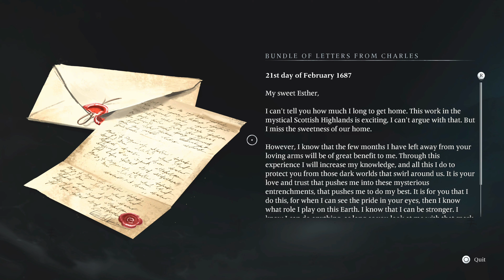Banishers: Ghosts of New Eden First 30 Minutes of the Gameplay PS5 4K 60FPS HDR - Fidelity Mode